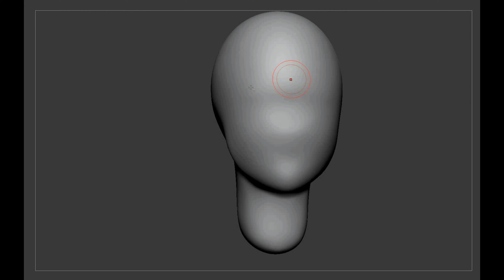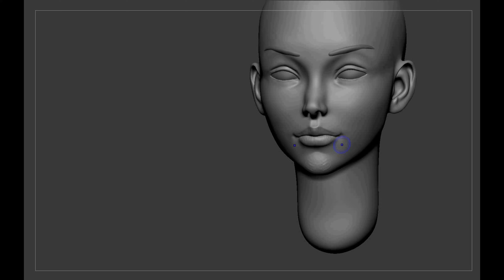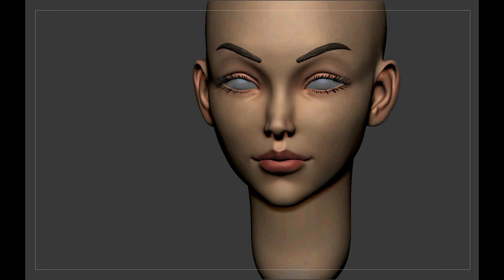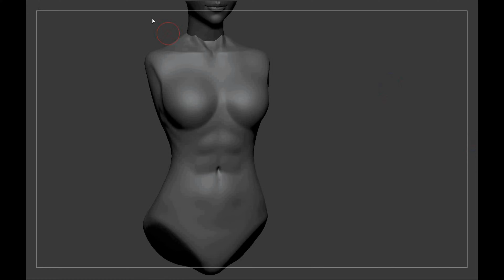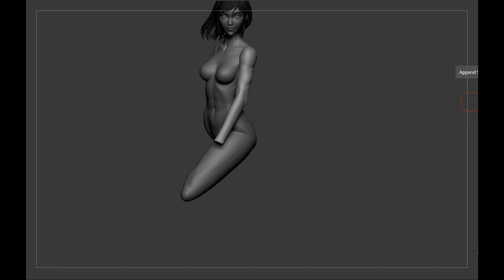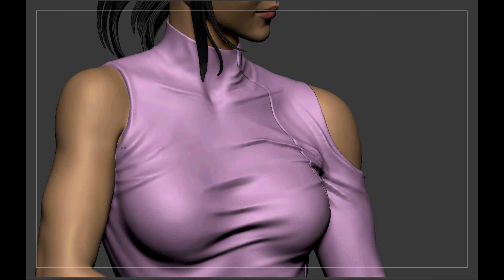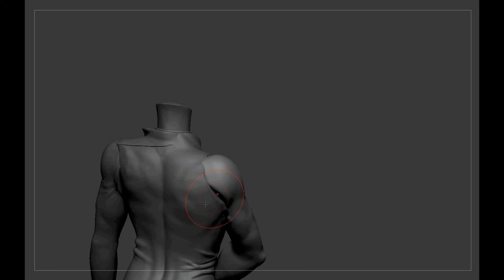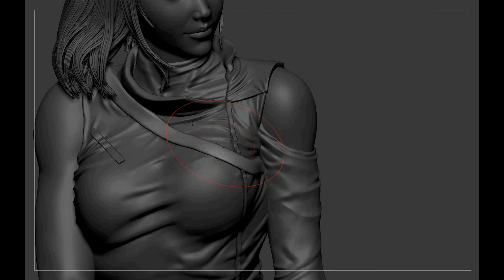Kate Bishop /sculpting /zbrush /Timelapse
I hope you like this video and can help someone  :)